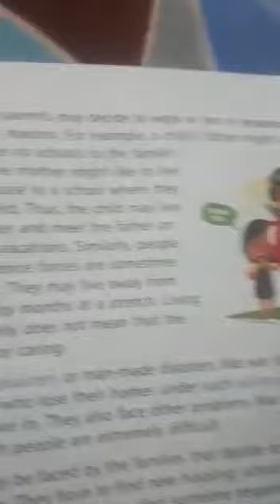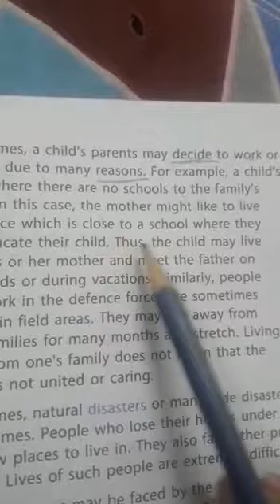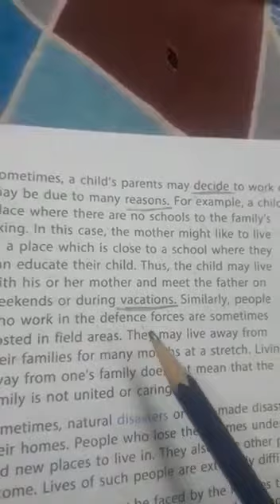Class 5 EVS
Video from Atul arya